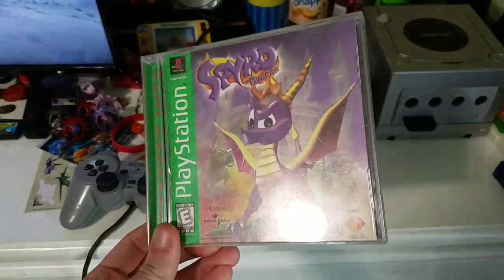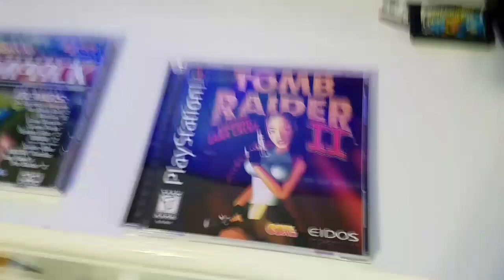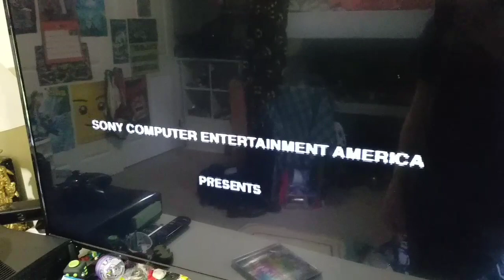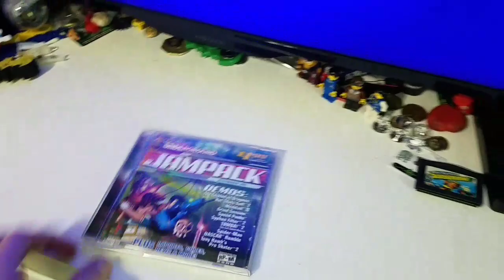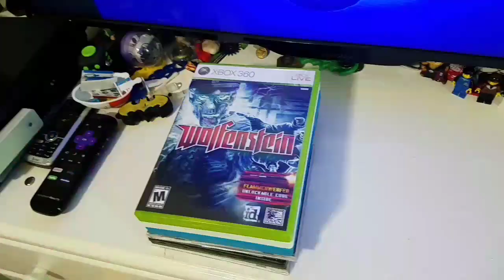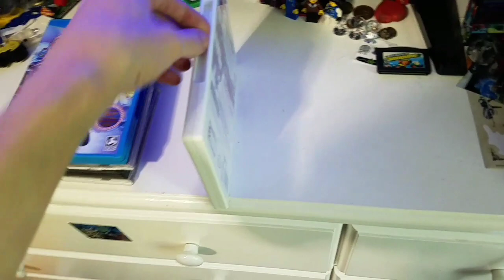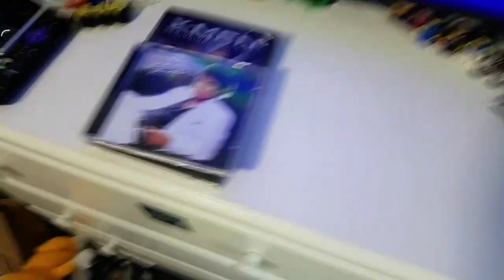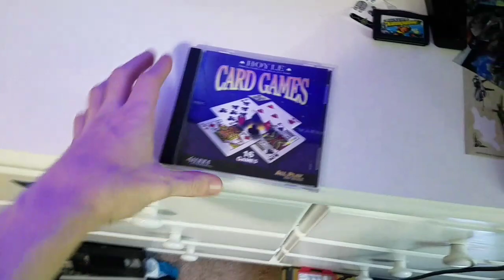What happens if you use a PS1 in 2019?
Let's see if the PS1 still runs, shall we?